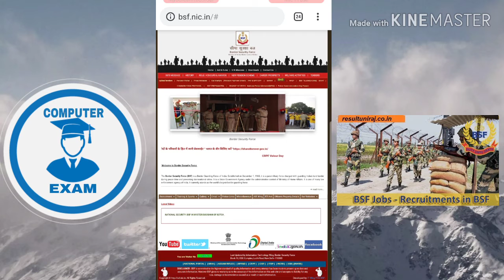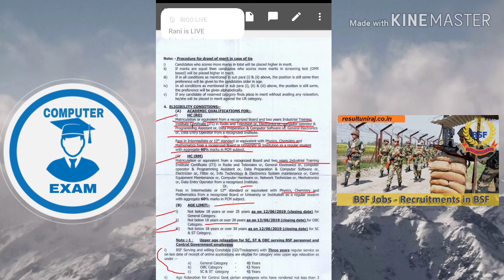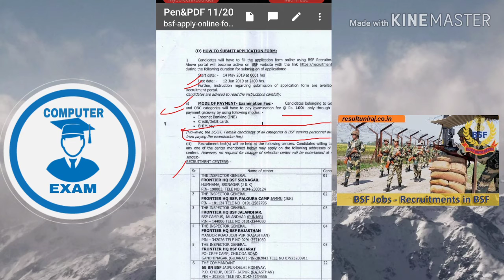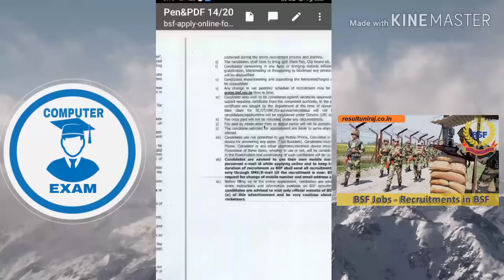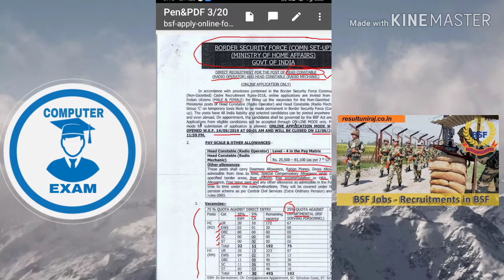BSF new requarment head constable radio operator and mechanical operator 2019. Vacancy :-1072.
Hey guys this is my Subrata it is really helpful for you then don't forget to subscribe and like my Channel and share also and no more about this job comment me.

bsf.nic.in › recruitment